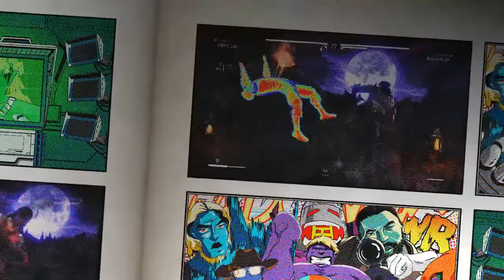Top Swaggy Dualist Liu Kang Moments Of 2020! MKXL 2020